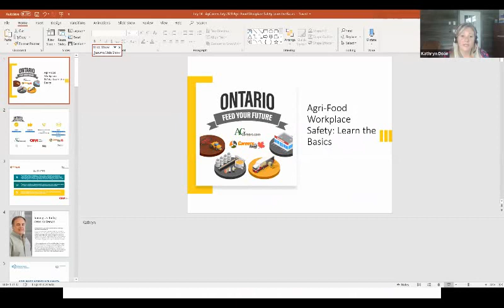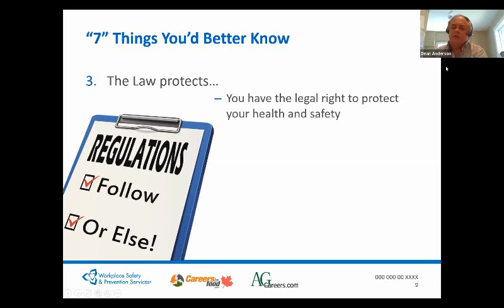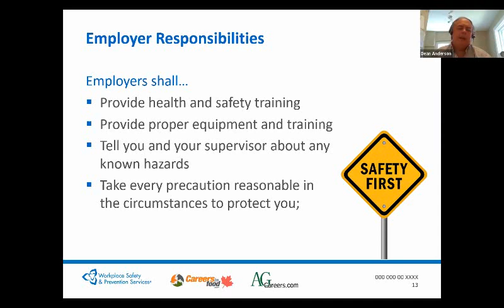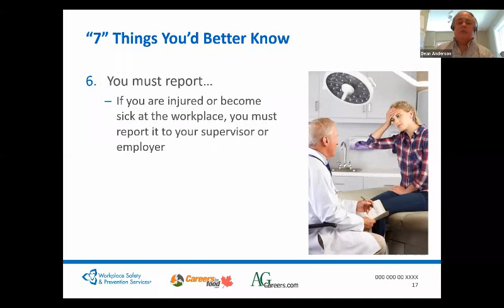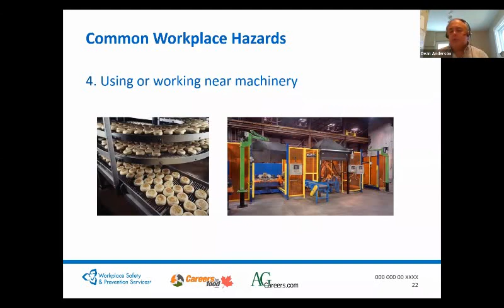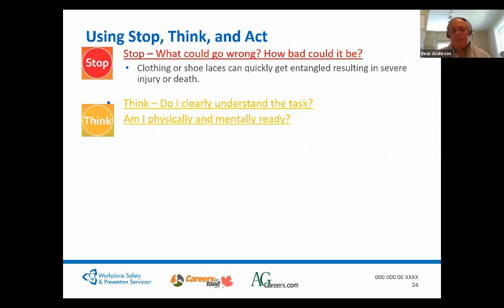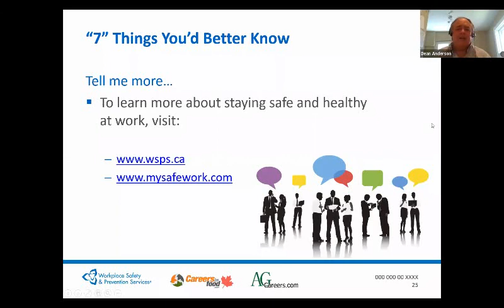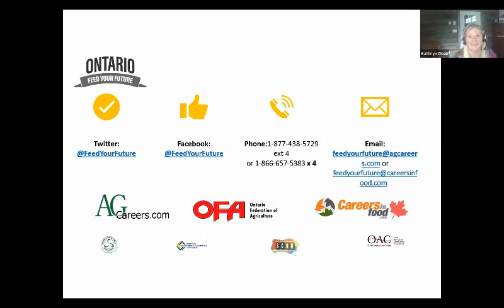Agri-Food Workplace Safety: Learn the Basics – A Webinar for Job Seekers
Watch as we look at safety guidelines, employee rights and tips on how to successfully train in health and safety both on the farm and in the manufacturing plant. If you would like to learn more about the Feed Your Future Initiative please visit our